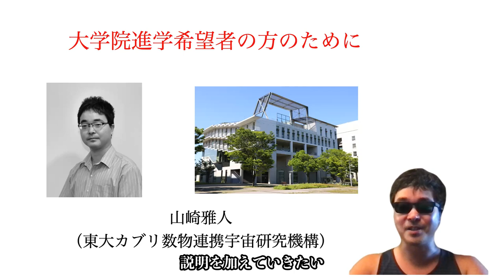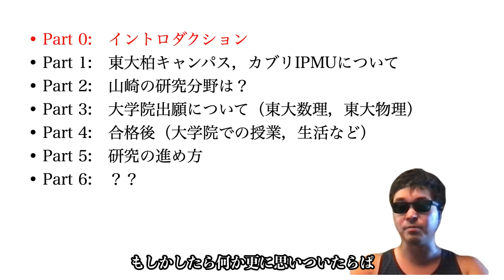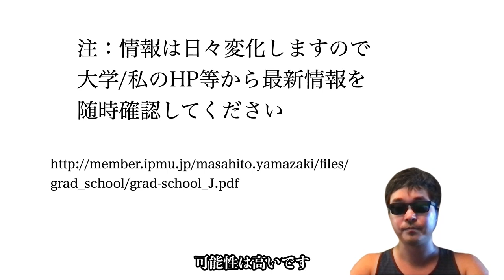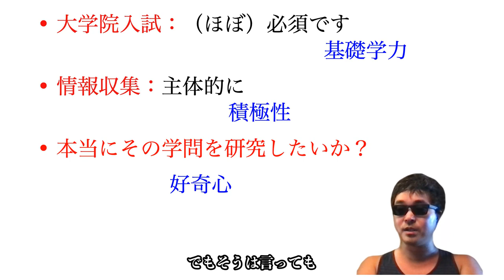大学院進学希望者のための説明（Part 0, v2022, 山崎雅人）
私のところに進学を希望される方のための説明動画です．私のホームページの情報，例えば も参考にしてください・